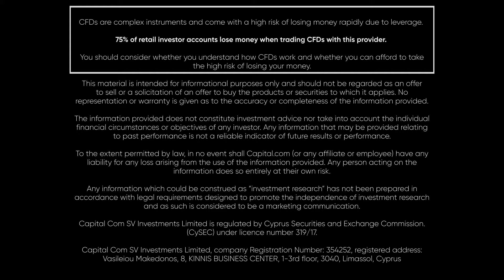"Confidence in the City is Pretty Low" - Robert Pickering | Talking Markets with M. Wilson & D. Buik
Joining David and Michael in the Capital.com studio this week is City legend and ex-Cazenove CEO, Robert Pickering.

He joined leading City firm Cazenove in 1985, serving as its first Chief Executive from 2001 until 2008. He played a critical role in the firm's transformation from a private stockbroking partnership into a modern investment bank as part of the American giant J.P. Morgan. His book ‘Blue Blood’ provides a firsthand account of managing the firm during this period.

Since leaving Cazenove, Robert has had a portfolio career serving as an advisor to individuals and boards – mainly within financial services. He is currently Chair of the Board at Marex, a diversified, global financial services platform.

00:00 The evolving culture of the City
01:12 Splitting brokers from investment bankers
02:08 IPO drought in the UK
02:59 Labour's plans for the City
03:47 Why Nasdaq is attractive for a variety of IPO's

Capital Com SV Investments Limited, company registration number: 354252.  Registered address:  Vasileiou Makedonos 8, KINNIS BUSINESS CENTER, 1-3rd floor, 3040, Limassol, Cyprus